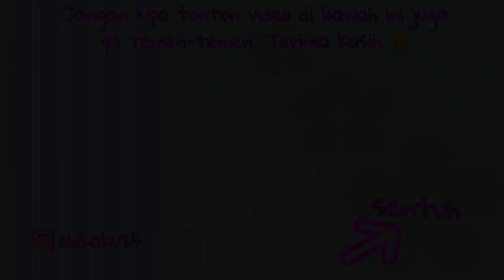CHIKA KAYA VS CHIKA MISKIN DI KEHIDUPAN SEHARI-HARI PART 6 BONEKA BOBA SEPATU RODA | CHIKAKU CHANNEL